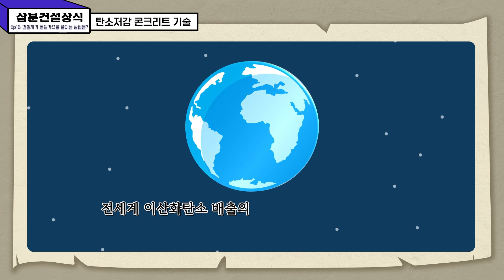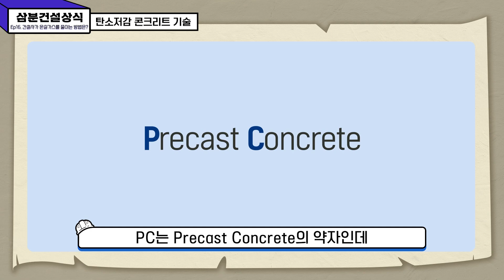👷‍♂️삼분건설상식 #16 ‘탄소배출량 = 0’의 기술? 정답은 000에 있다!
3분 만에 속 시원히 궁금증을 해결해 주는
EP 16. ‘탄소배출량 = 0’의 기술? 정답은 000에 있다!

전문가가 직접 설명해 주는 삼분건설상식!
이번에는 특별히 두 분을 모셨습니다 🙌

일상 속 흔히 볼 수 있는 콘크리트를 만들 때
탄소 배출이 어마어마하다는 것 알고 계셨나요?

지속 가능한 건설 환경 구축을 위한
탄소저감 콘크리트 기술을 소개합니다 🔍